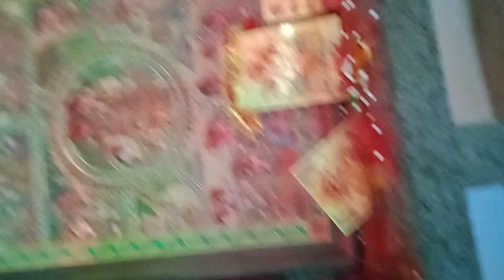जनकपुर धाम यात्रा नेपाल (5)